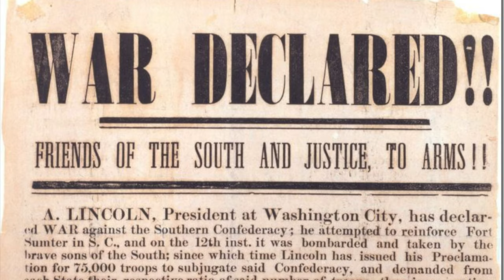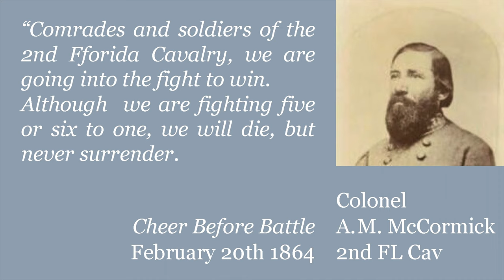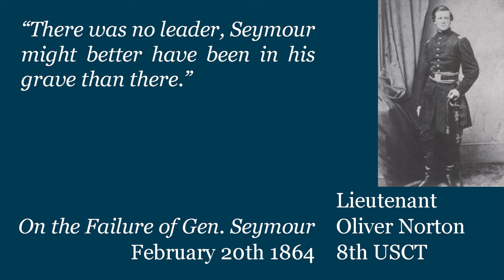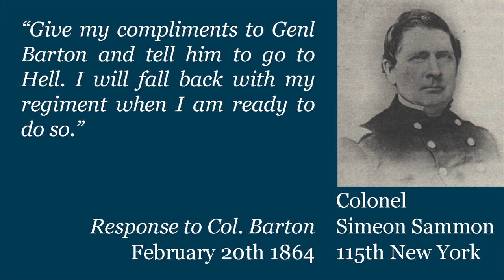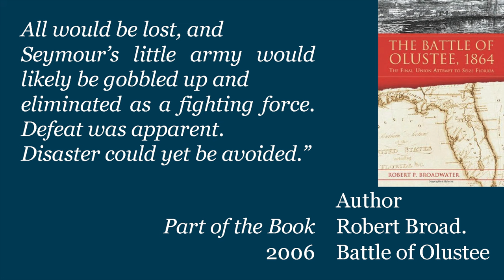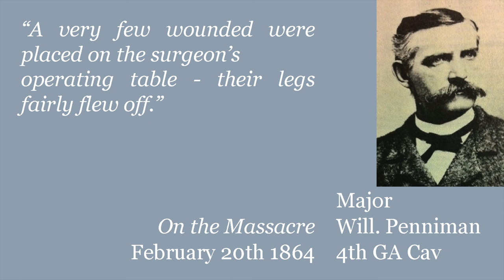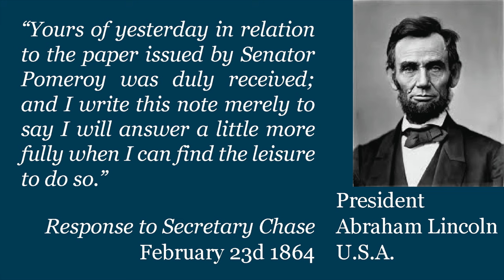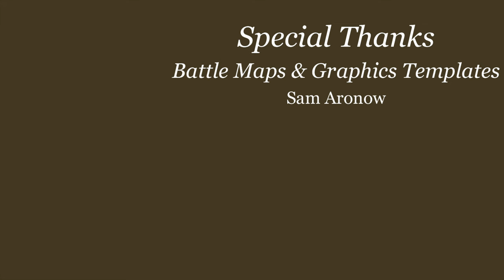Fate of Florida: Civil War Week By Week Episode 150 (February 19th-25th 1864)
This week we see the Battle of Olustee as Florida is decided.